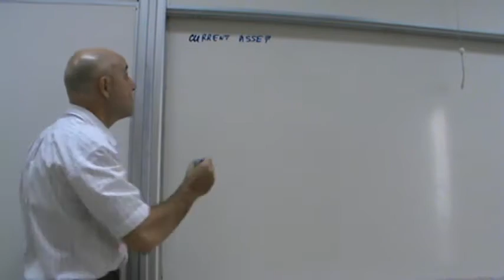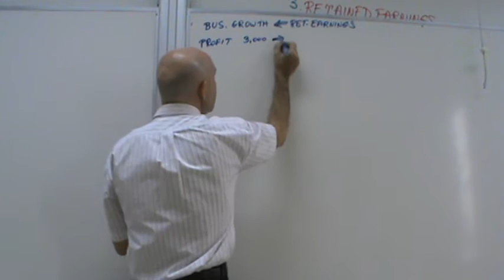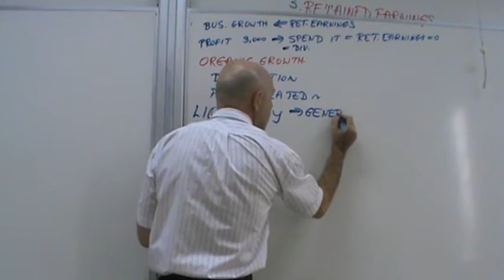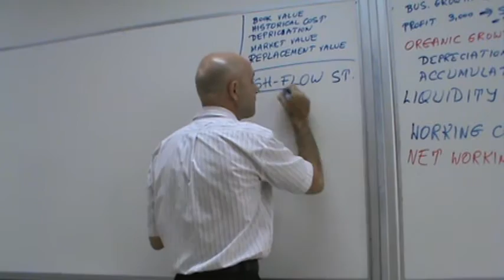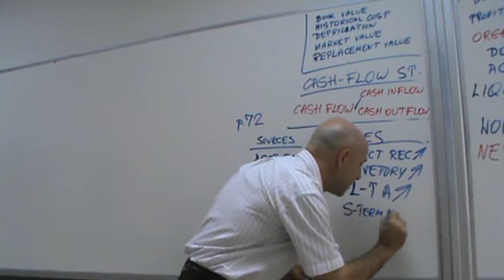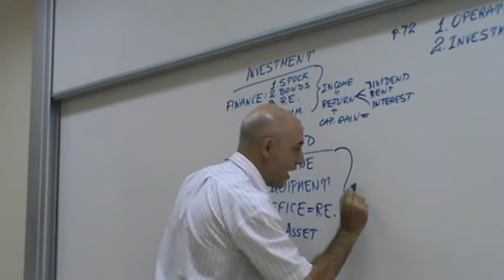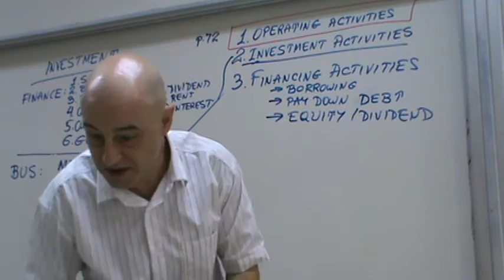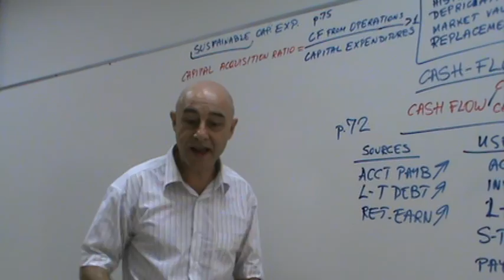Financial Management - Lecture 09